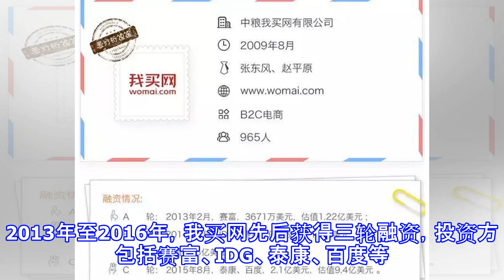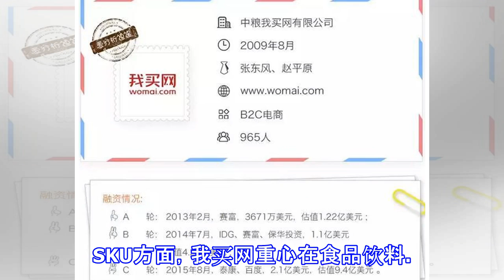我买网谋求港交所上市， 拥有全套武功，但前景尚不明朗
指导 | 凯文 张扬撰写 | 王卓摘要：身为国家队的我买网，得到资本持续支持，并开启港交所上市之路。依托中粮集团，我买网在原料采购、产品生产、品牌营销和销售渠道均有发力，构建起食品饮料电商全产业链。但经过多年市场实践，其电商业务盈亏平衡遥遥无期，于是开启转型之路：增强海外直采能力、构建自有品牌为重心的产业链。虽然我买网拥有原料采购和产品生产的优势，但其品牌营销过往表现不温不火，中粮集团渠道可依赖性小，所以总体来看，我买网当下处境不佳，发展前景并不明朗。基于“从田间到餐桌“的全产业链战略，中粮于2009年8月成立我买网，开拓食品饮料垂直电商业务，成为中粮集团全产业链中，直面消费者的最前沿阵地。身...